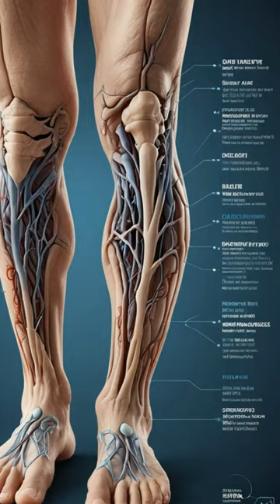하지정맥류 치료 이머꼬?! 편안히 하세요^^